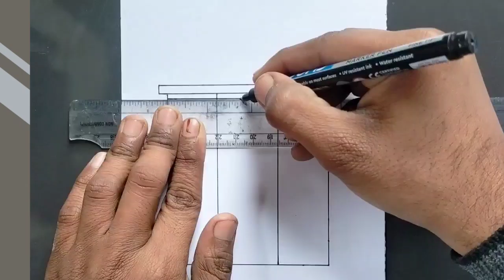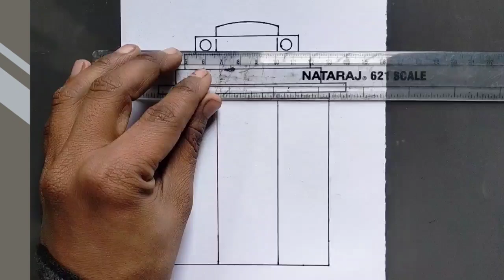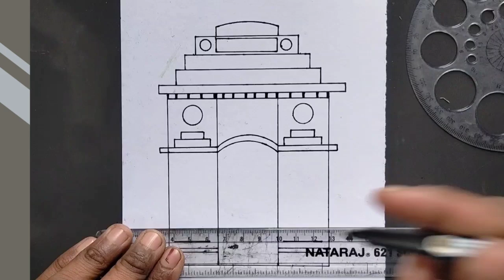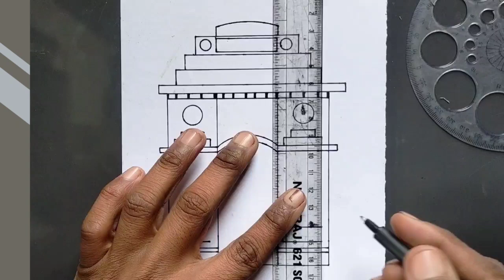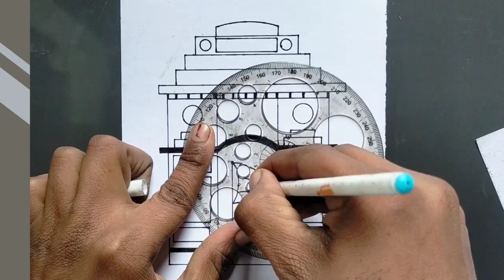Republic day drawing | How to draw India Gate & flag | republic drawing easy